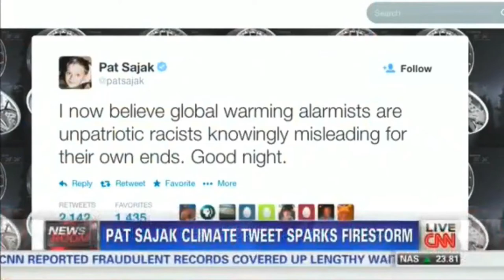CNN: Priest Says Climate Denial is a Sin